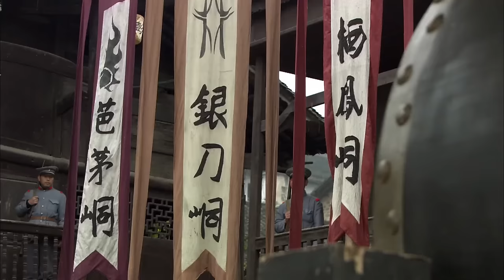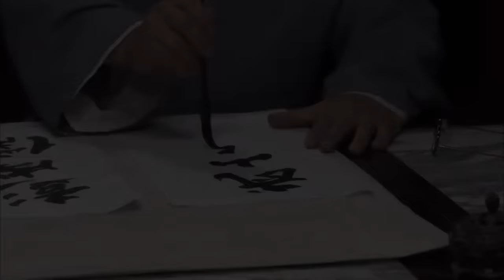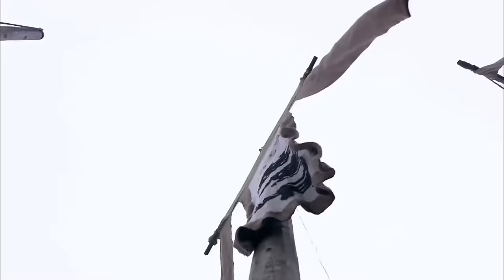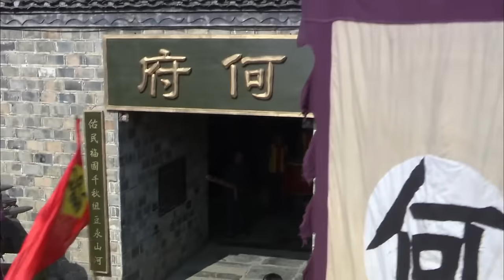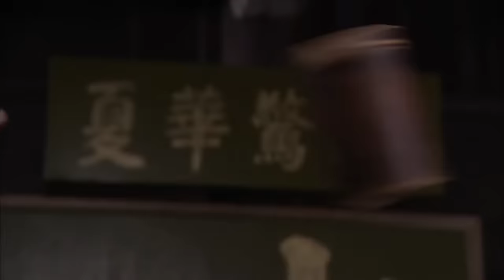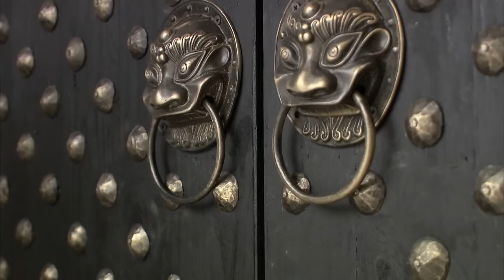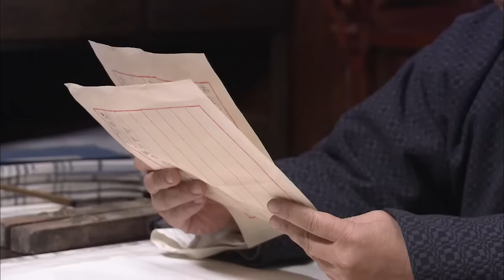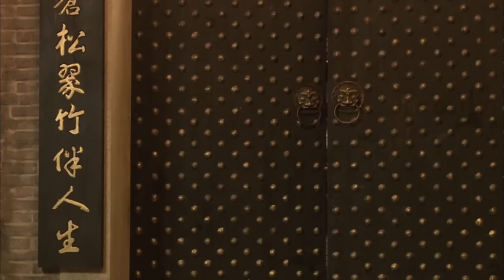MULTISUB【MOVIE】父親遭人陷害生死一線，功夫小子冒死劫法場！抗戰之戰狼英雄傳！抗戰電影